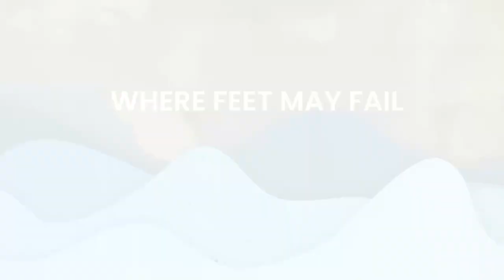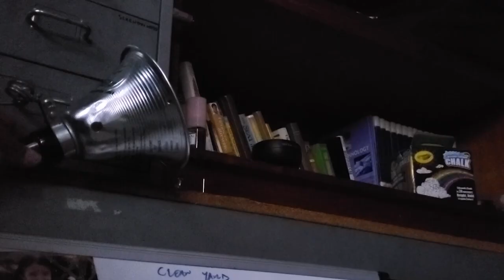Trust Without Borders - Hillsong United Oceans Video Essay by Leonardo Torres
It is finally here, the video essay for the song that started it all, Oceans by Hillsong United. In this video we explore the message behind the lyrics and take a look at what makes this song such a powerful song for Christians everywhere. What is it like to trust without borders? If you could go deeper than you ever thought you could, would you?

Bio: Leonardo Torres was raised Catholic and left the church at age 20 after being threatened to be kicked out for asking questions about the bible. He identified as an Atheist for 10 years and spent that time actively arguing with street preachers, witnesses and anyone else who brought up religion. At age 30, he had a strong encounter with God that made him drop his Atheist title and he became a free follower of GOD which he calls, "The Great Spirit". Taking God seriously and following Him wherever He leads him, Leonardo started a YouTube Channel reaction to music as a "Non-Christian" musician reviewing Christian music. The music and the stories began to learn more about Christ and considers himself a Student of Christ. Whether that means "Christian" or not is yet to be determined but his goal is to remind followers of God to love one another as they were commanded and to teach people how to love themselves so that they may love others. The main theme of this channel is Spread Love.